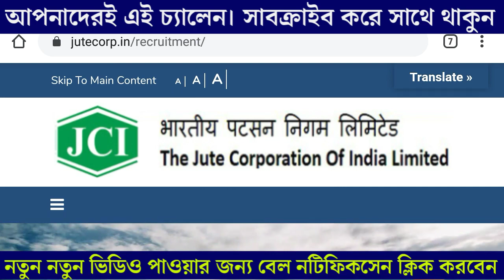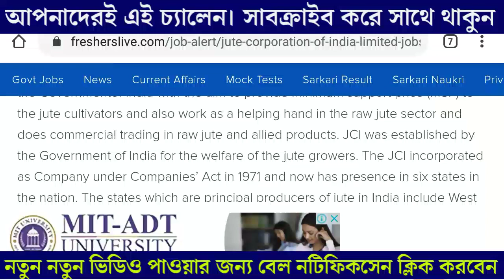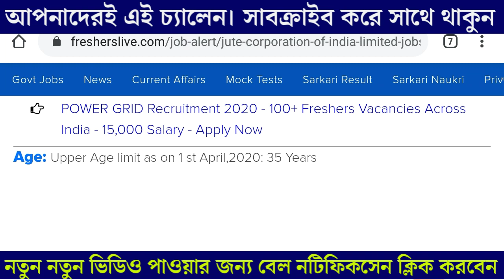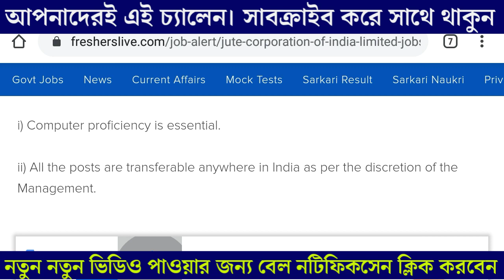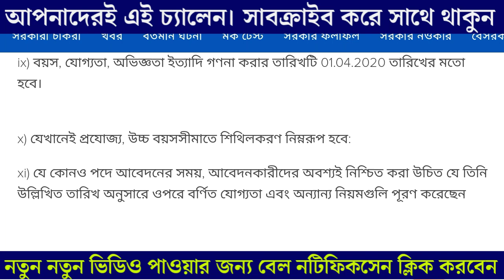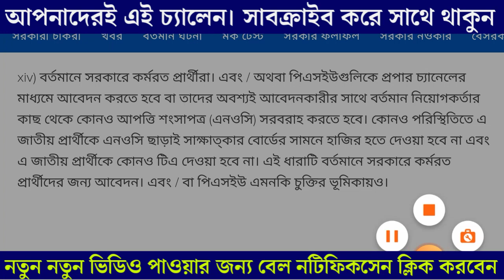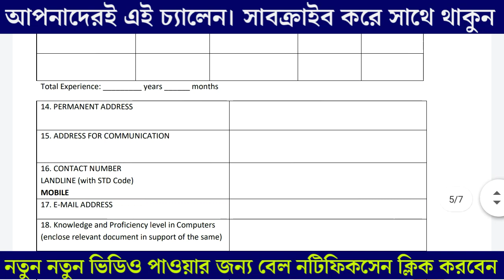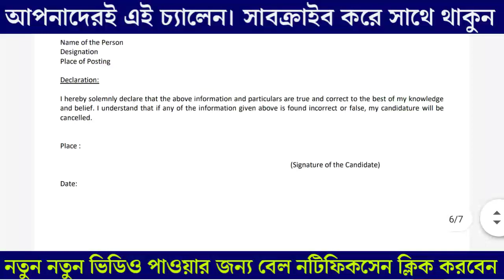কলকাতায় পাট শিল্পে প্রচুর পরিমাণে নিয়োগ। Jute corporation of India Recruitment in kolkata 2020